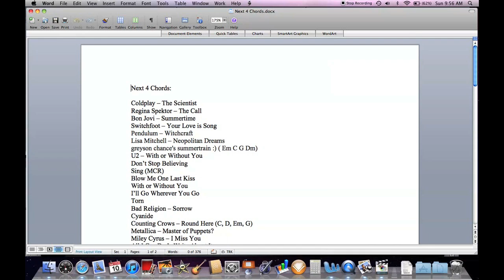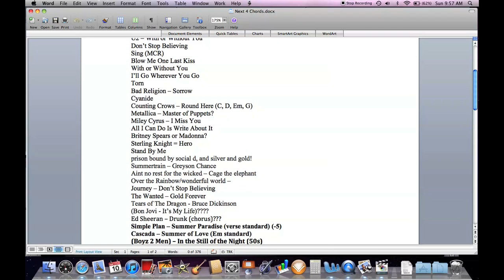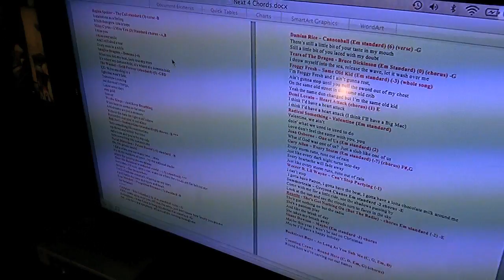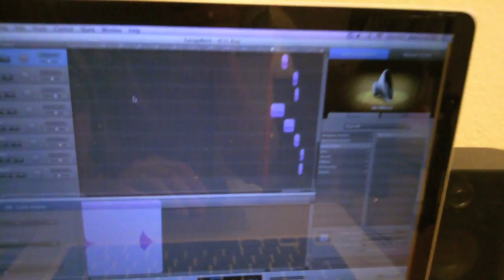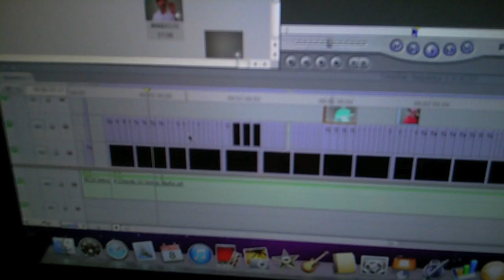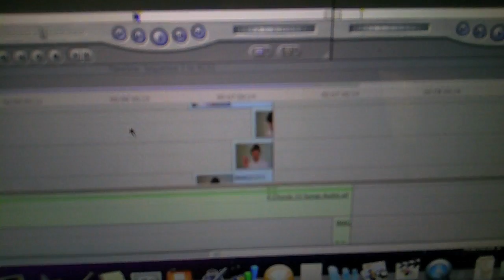The Making of a 4 Chords Video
A behind the scenes look at the making of "4 Chords, 32 Songs on Guitar".